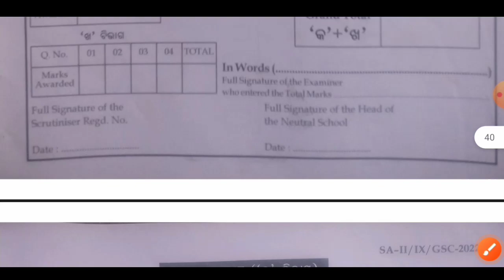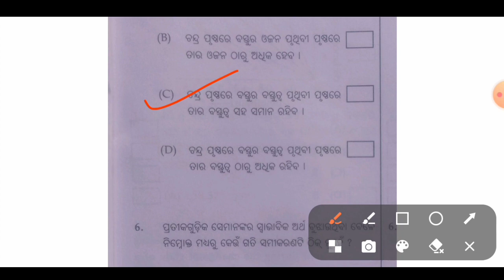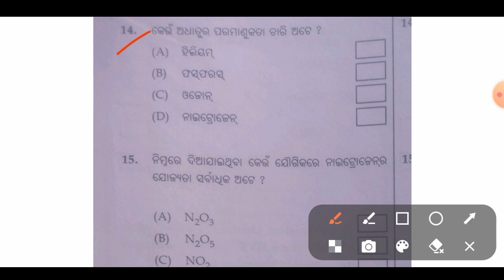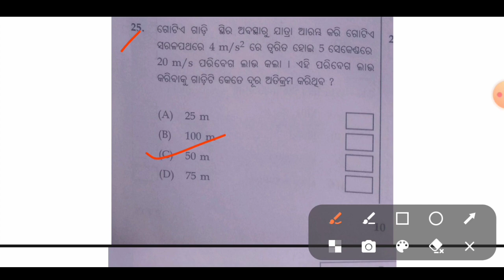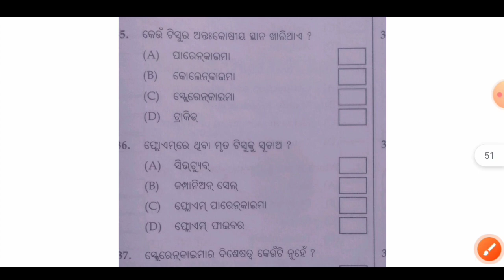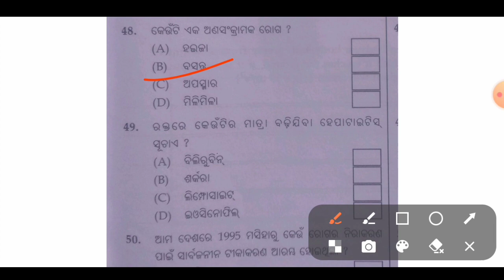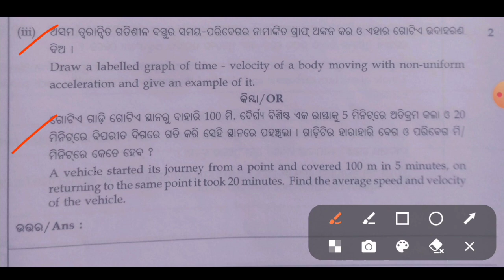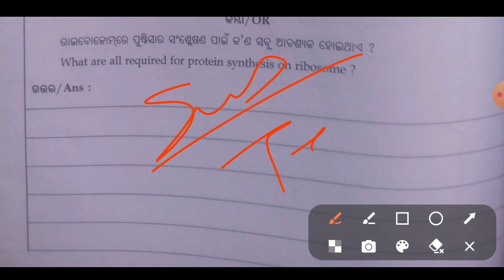9th class sa2 question paper 2023 general science / class 9 sa2 science question paper 2023 / gsc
9th class sa2 question paper 2023 general science / class 9 sa2 science question paper 2023 / gsc

9th class sa2 question paper 2023

9 class sa 2 exam question paper 2023

sa2 exam 9th class 2023 english question paper

sa 2 exam class 9 question paper 2023

9th class sa2 question paper

9th class sa2 question paper 2023 english

9th class sa2 english question paper 2023

class 9 sa2 question paper 2023

9th class sa2 question paper mil

9th class sa2 exam question answer 2023

class 9 sa2 question answer

sa2 maths question paper

class 9 sa2 science question paper

class 9 sa2 life science question paper

class 9 sa2 physical science question paper